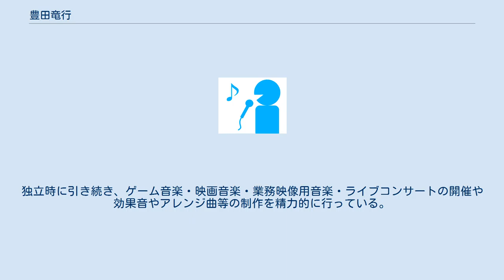豊田竜行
豊田 竜行（とよた たつゆき）は、日本のゲーム音楽作曲家。
株式会社オストロム代表取締役。
 新潟県出身。
大阪芸術大学を卒業後、魔法株式会社にてサウンドクリエイターとして勤務。
藤商事・セガサミー・豊丸産業等が開発するパチンコのBGMや効果音、ジー・モード・コナミデジタルエンタテインメント等の携帯アプリのBGMや効果音を手がける。
その後、ベック（現：B.B.スタジオ）にサウンドデザイナーとして勤務。
主に、バンダイナムコエンターテインメントのタイトルを手がける。
 2011年3月に独立。
ゲームの他、業務映像や短編映画の音楽やアレンジ、音響効果を手がけるようになる。
 ギタリストで作編曲家の矢萩秀明に師事。
ポピュラーミュージックとオーケストレーション、仕事の哲学を学ぶ。
 ハリウッドテイストの重厚なオーケストラや、激しいデジロックを得意とする。
また、ジャズやブルース等ポップスの理論をオーケストラやヘヴィロックに応用する独自のスタイルをとる。
 2015年1月、株式会社オストロムを設立。
独立時に引き続き、ゲーム音楽・映画音楽・業務映像用音楽・ライブコンサートの開催や効果音やアレンジ曲等の制作を精力的に行っている。